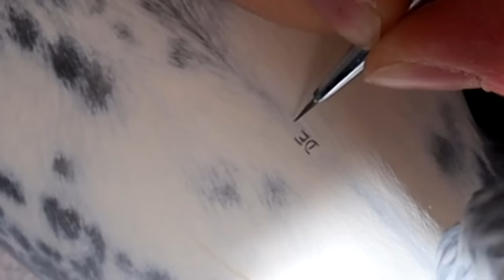The Making of Mayble | Breyer / Peter Stone Model Horse Customizing Tutorial